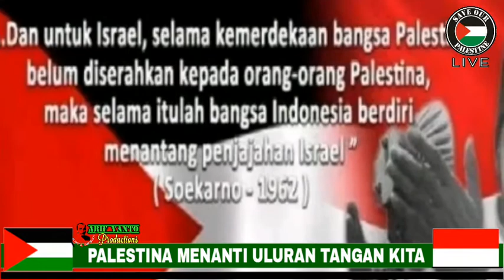YPI MULTAZAM AN-NAFI KERUBUNG JAYA PEDULI PALESTINA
Seluruh elemen yang ada dalam Yayasan Pendidikan Islam Muktazam An-Nafi' terlibat langsung dalam penggalangan dana untuk Palestina.

Semua bahu membahu untuk mengumpulkan dana di Jalur utama kota Belilas Inhu Riau.

Mudah-mudahan kepedulian keluarga besar YPI MULTAZAM AN-NAFI' dicatat oleh Alloh SWT sebagai amal sholih. AMIN.